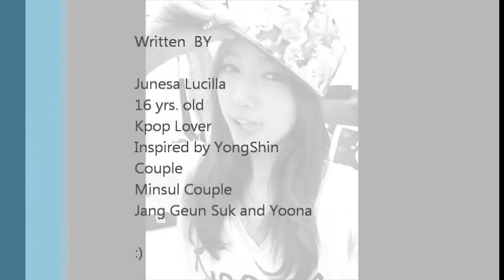My New Story Teaser- MUSIC OF MY HEART (YongShin, MinSul)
Hey! Hey! Youtubers. :)

Yaaaa' thanks :)))